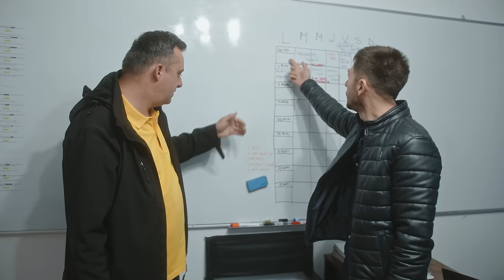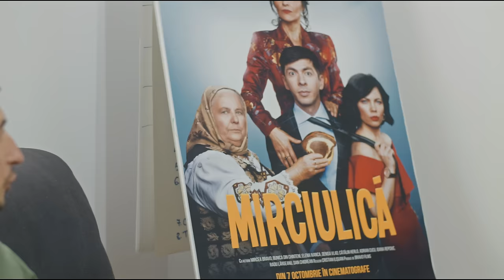Mircea Bravo despre filmul Mirciulică